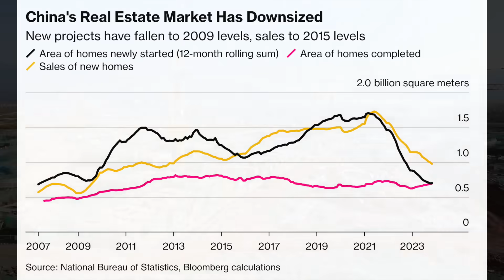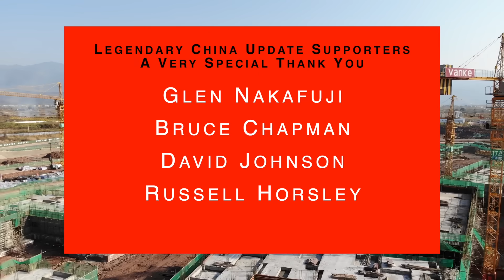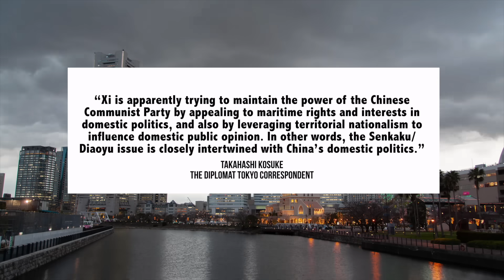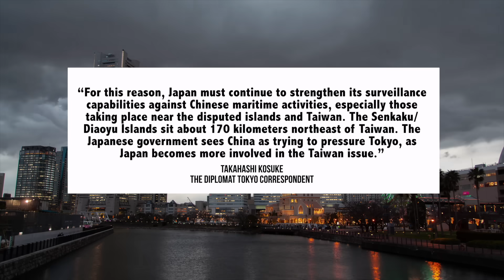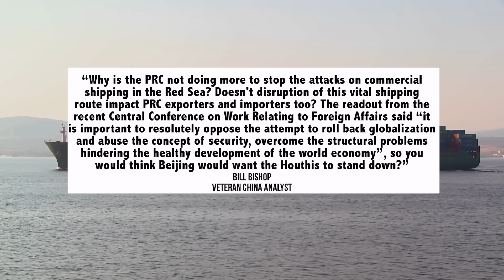Why China’s Economic Crisis Is Worse Than Many Think | Red Sea Attacks | East & South China Seas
00:00 Introduction
00:28 Chinese Economy: Housing Sector
02:47 South & East China Seas
07:10 PRC and the Red Sea